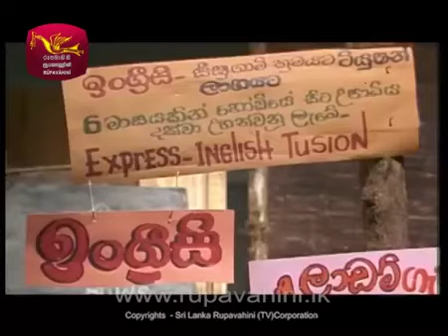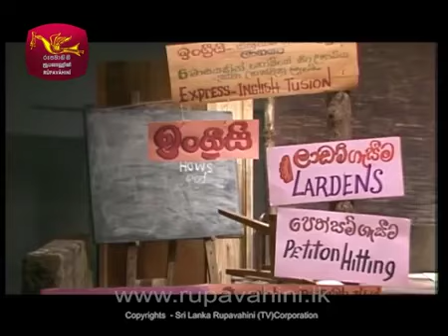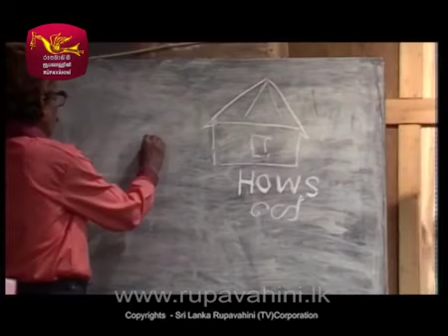Vinoda Samaya (විනෝද සමය) EP 3 - English Class - ඉංග්‍රීසි පන්තිය | Rupavahini